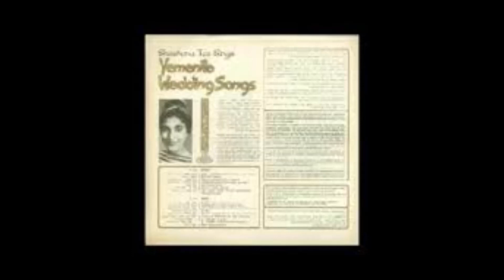שושנה טובי - תן עשישה- שנות ה-60